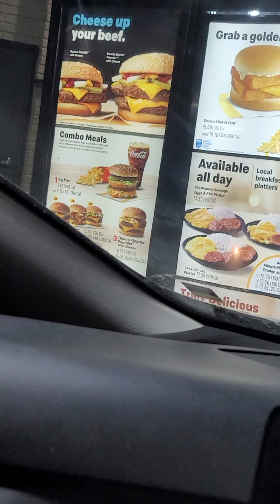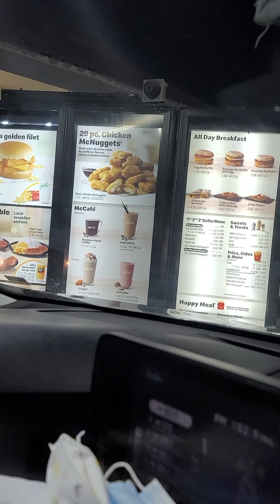Looking for something to eat tonight!! but what??